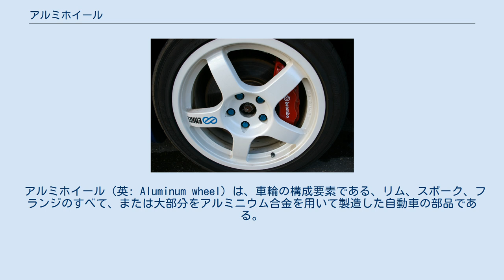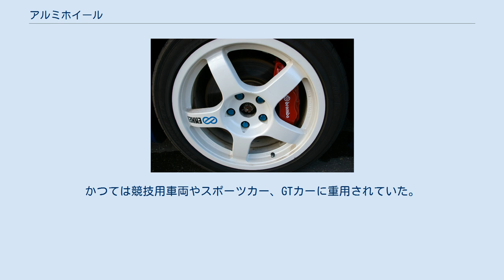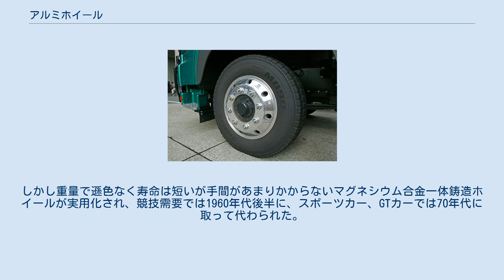アルミホイール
アルミホイールの一例 （エンケイ製） アルコア製バス、トラック用鍛造アロイホイール。
 アルミホイール（英: Aluminum wheel）は、車輪の構成要素である、リム、スポーク、フランジのすべて、または大部分をアルミニウム合金を用いて製造した自動車の部品である。
同様の物を英語ではalloy wheel(合金ホイールの意)と呼ばれており、日本では輸入車のカタログにアロイホイールと記載されている場合も有る。
オートバイ用のものはマグネシウム合金などの他の素材も含めて「キャストホイール」と呼ばれることもある。
 自動車黎明期からのホイール主構成材である鋼に替え、より比強度に優れるアルミニウム合金を多用することで理論上鋼製と同強度で軽量に仕上げられる。
これにより回転慣性重量（慣性モーメント）とジャイロ効果、「ばね下重量」（サスペンションのスプリングに荷重していない部分。ホイール、ブレーキ、サスペンションアームなどの合計質量）を低減し、加減速と操舵の反応、路面追従性が向上する。
 しかし、アルミニウム合金は鋼よりも比強度が高いものの疲労限度がない（鋼は疲労限度がある）ことにより、応力を加え続ければ無限に強度低下を起こす。
このため長期間の運用を前提とする乗用車へ適用する場合は、強度に相当な余裕をもって設計しなければならず、スチールホイールと比べて、重量による利点は思われているより小さい。
自動車メーカー純正のアルミホイールなどは、安全率を大きくとっているためにスチールホイールより重いこともある。
自動車メーカーがロードホイール素材にアルミニウム合金を用いる主な理由は、鋳造製法による多様な造形の容易さである。
 このように短期間使用で更新を前提とする競技用や一部の高価格帯商品を除いて純正サイズでは重量による利点は小さいが、径が大きくなるにしたがって鋼製との重量差は次第に大きくなる。
カー用品店等ではアルミホイール全般に軽量化のメリットがあるように謳っていることが多いが、インチアップしたホイールやタイヤの重量増のため実際には重くなることが多いので、注意が必要である。
 他にも素材の特性として、スチールホイールとの比較では腐食しにくい点や、アルミニウムの熱伝導性の高さ・熱容量から、ブレーキの排熱（放熱）を効果的に行えるメリットもある。
同時に、アルミホイールには車の外観をスタイリッシュにみせるという重要な役目もある。
一方で、空力特性上からトヨタ・プリウス（ステーションワゴン版、ミニバン版のプリウスαを含む）およびトヨタ・SAIでは一部の仕様にアルミホイールにプラスチックの整流用ホイールカバーを付けている例もある。
 構造はワンピース、ツーピース、スリーピースがあり、後者になるほど高価で軽量になる。
製法には鋳造と鍛造があり、鍛造の方が軽量で強度が優れるが、高価である。
デザインは軽量でブレーキの冷却に有利なスポークタイプ（メッシュタイプ、フィンタイプを含む）、平滑で空力特性が優れるが重くなるディッシュタイプの二者に大別される。
過去オイルショックの時期は空力特性重視のディッシュタイプが流行し、その後の原油価格が安い時期はパフォーマンス重視のスポークタイプが流行したが、今後原油価格が高騰するにつれてディッシュタイプが復活すると予想されている。
表面処理には切削加工＋塗装、塗装、メッキ処理の3種類がある。
 日本においては1966年（昭和41年）に、遠州軽合金（現エンケイ）が初めて輸出用にアルミホイールの生産に成功した。
 市販乗用車用のアルミホイールは、主にドレスアップを目的として購入される製品である。
同一車種でも下位～普及価格帯のグレードでは「スチールホイール＋ホイールキャップ（カバー）」が標準仕様となるものが、上位グレードでは「大径アルミホイール＋ロープロファイルタイヤ」の組み合わせとなる場合も多い。
標準仕様のほか、ディーラーオプションとしてデザインやサイズを変えて多数用意されることは珍しくない。
 機能を重視するスポーツカーでの採用だけでなく、軽自動車をはじめ一般に広く普及しており、自動車用品店ではアフターマーケットパーツとして、様々なデザインのものが数多く発売されている。
 かつてよりスポーツカーユーザー向けの軽量ホイールは存在していたが、近年では燃費性能の向上のため軽量ホイールを採用する車種が増えており、アフターマーケットではブリヂストンのECOFORMEシリーズなど軽量化による性能向上を謳うホイールも登場しているほか、...